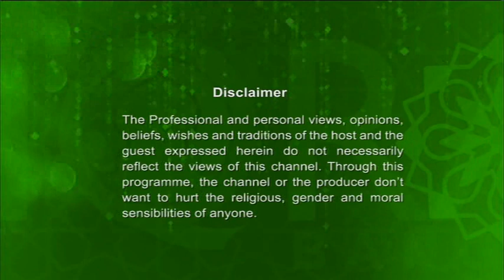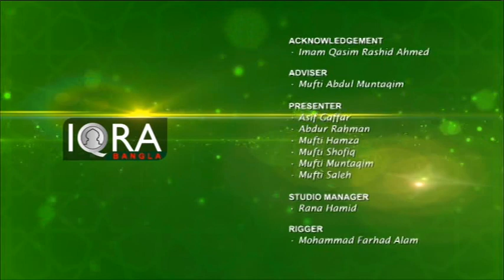Enlightened Journey 31102018 । আল কুরআনের আলোকে মুমিনের জীবন। By Imam Abul Hussain Khan